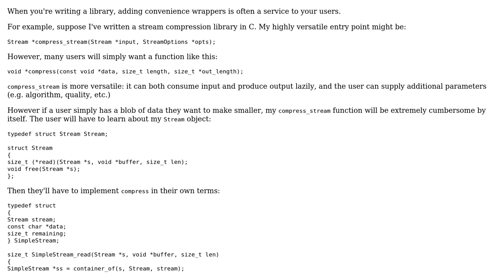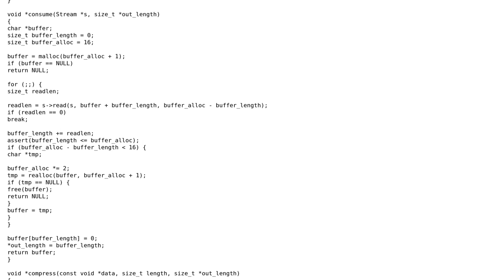Software Engineering: Is it bad practice to define/use "Preset" functions (3 Solutions!!)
Software Engineering: Is it bad practice to define/use "Preset" functions

With thanks & praise to God, and with thanks to the many people who have made this project possible! | Content (except music & images) licensed under CC BY-SA | Music | Images & others | With thanks to user Sean user justin user Jordaan Mylonas user Joey Adams and the Stack Exchange Network Trademarks are property of their respective owners. You are responsible for your own actions.